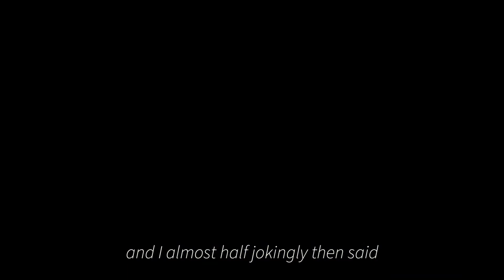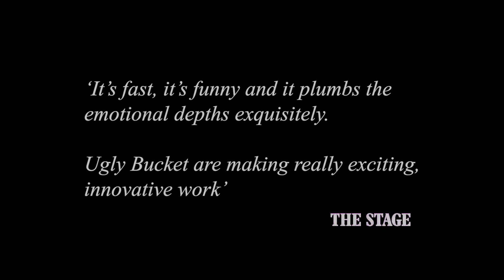Ugly Bucket Theatre: Good Grief (trailer)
Ugly Bucket: Good Grief
8 & 9 December / Rhagfyr 2021